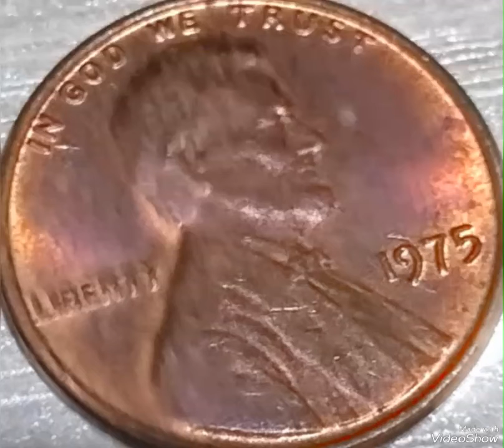1975 Lincoln penny mint error coin worth big money rare.